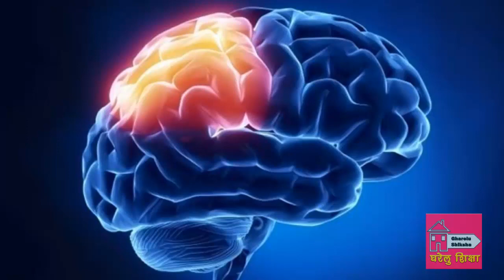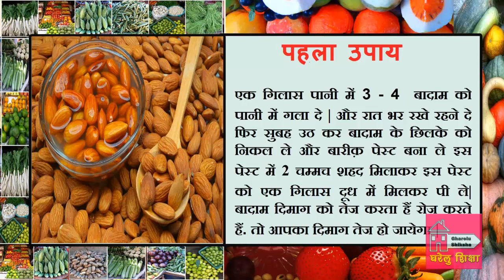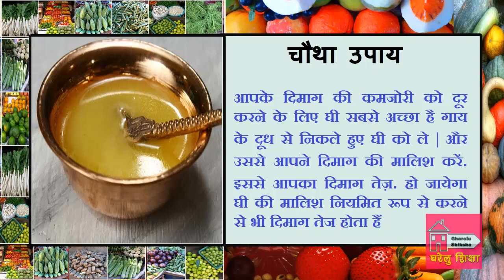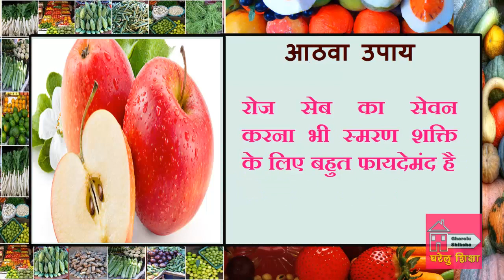कंप्यूटर की तरह तेज दिमाग पाने का घरेलु उपाय Exam Special remedy Tej Dimag Improve Memory Power